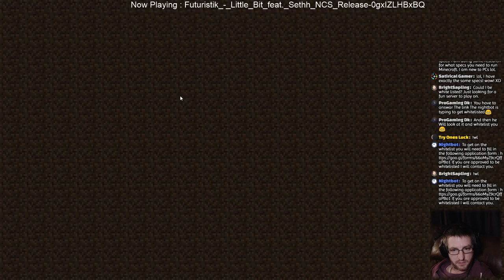TryOnesLuck - Minecraft Survival - The New World Begins - Come join our server #20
I (TryOnesLuck) and loupy_d will be streaming from this new world 2 or 3 times per week, other days we will be streaming from our main whitelisted world.

We are looking for more Minecraft players to join in on our survival world.  If you think you have what it takes to join our server for mature players please come to our OPEN FOR ALL server and get to know us.  If you are a fun player and we get along, then we can get you added to the whitelist server that I stream from most days.

The OPEN TO ALL Server details are :

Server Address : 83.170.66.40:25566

The server is open to anyone, we have some anti grief mods installed on the server, so dont bother coming along if all you want to do is grief the server.  Lets all get along and get building stuff!!
If you build something, why not put your name on a sign (on or next to it) so we all know who owns it.  Build anywhere you like, but make sure you leave space between builds for growth.